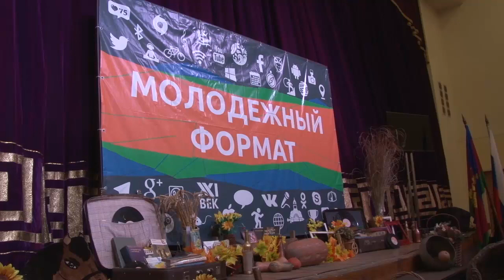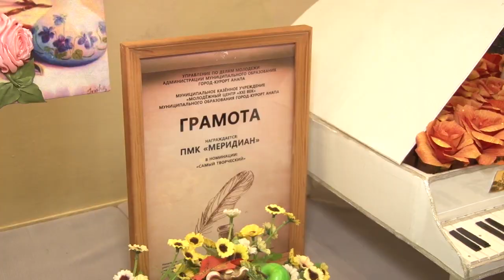Фестиваль молодежных клубов в Анапе